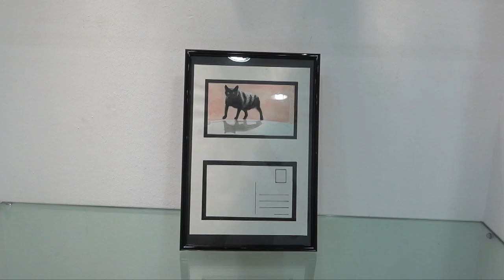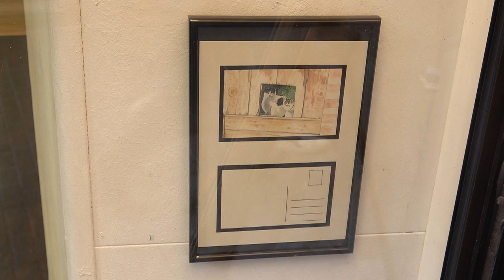Verdaguer7. Ana Emilce Molina Ayala. Format postal. 2023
La galeria Verdaguer7 de Berga presenta "Format postal" d'Ana Emilce Molina Ayala